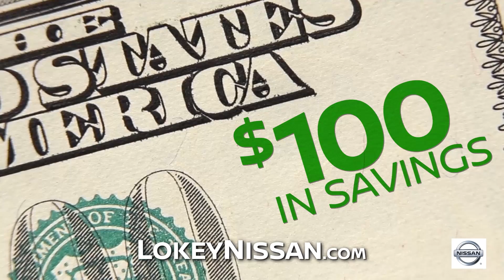Double Your Tax Refund at Lokey Nissan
Going on this month only at Lokey
The only place where you get Free Oil Changes for life.
Plus, bring your trade and we buy it back for the original MSRP.
Come to Lokey Nissan today and get the car of your dreams!